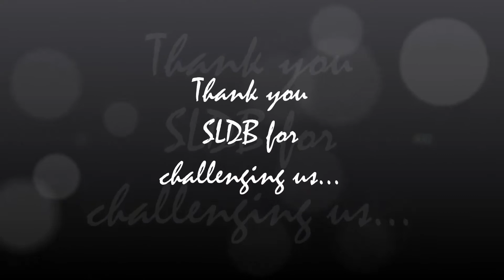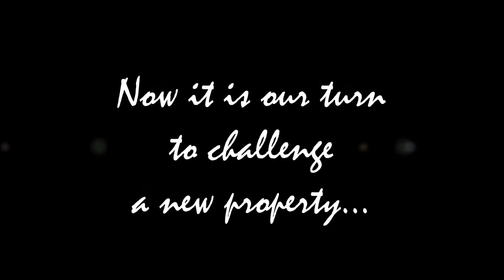5StarsChallenge from Shangri-La Hotel, Paris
Ballroom Dancing performed by the team at Shangri-La Hotel, Paris!